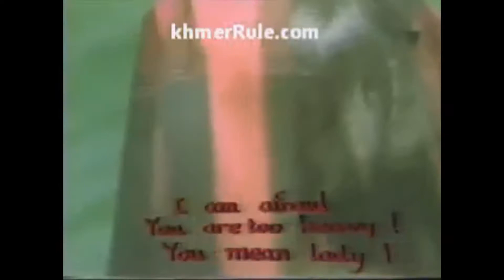Golden dragon music video ស្រីធាត់ទ្រលុក / Srey Thout Throlouk - Tate Sombath & Pen Ram